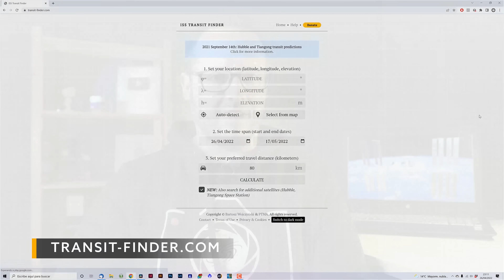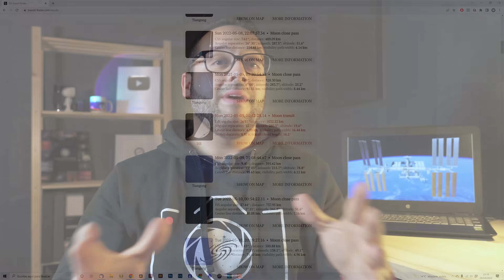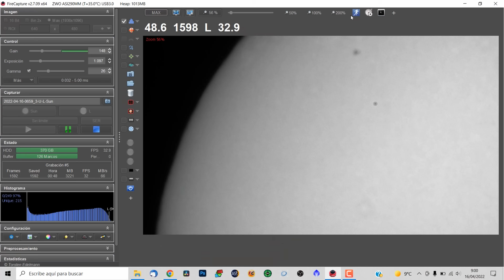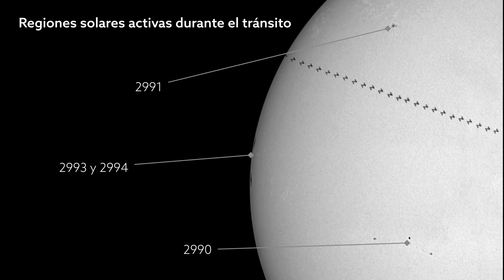¿Se puede FOTOGRAFIAR la ISS 🛰 desde la Tierra?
Imagina FOTOGRAFIAR DESDE TU CASA la ISS y poder ver su forma claramente, con sus paneles solares... ¿Sería posible conseguir esto? ¡Te lo cuento en este vídeo!

¿Te gustaría aprender a fotografiar el Universo por ti mismo y de la forma más ECONÓMICA? En la Academia Natural Portraits podemos ayudarte con esto

Capítulos de este vídeo:
00:00 Introducción
0:44 Algunos datos sobre la ISS
1:58 Planificando una fotografía con Transit Finder
3:05 ¿Cómo fotografiamos la ISS?
4:56 Recomendaciones importantes antes de fotografiar la ISS
6:23 Mi primer tránsito fotografiado